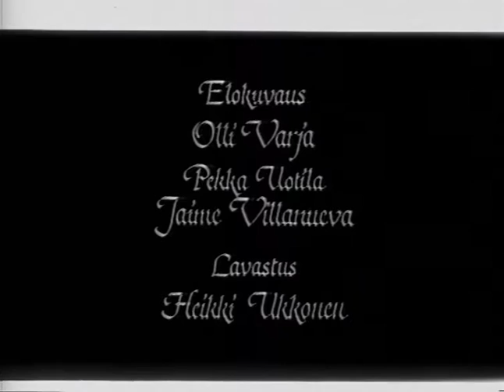Herra Potkutmies ( 1983 )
Pateettinen

Rooleissa
Herra Potkutmies - Seppo Mankamo
Jokin Isä - Kalervo Katajavuori
Musiikin sävellys ja johto Lasse Keso
Käsikirjoitus ja ohjaus Kyösti Mankamo
Tuotannonjohto Jaakko Talaskivi
Tuotanto Suomen Elokuvasäätiö 1983
Omistettu Erich von Stroheimin äidille